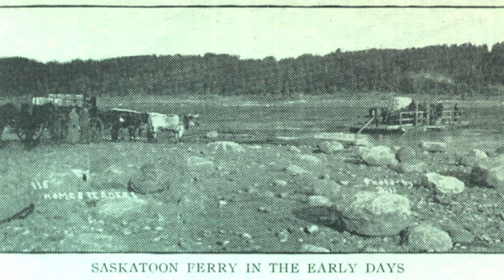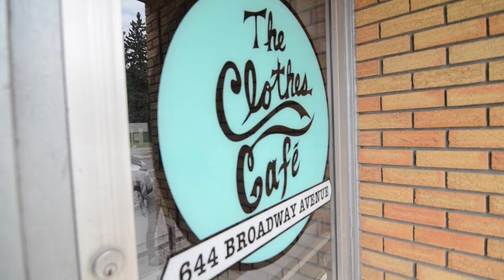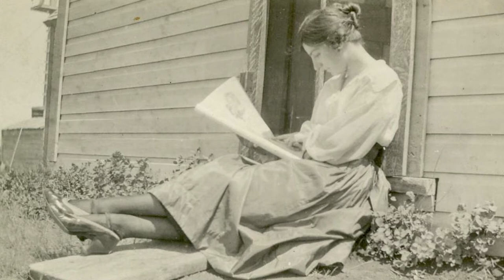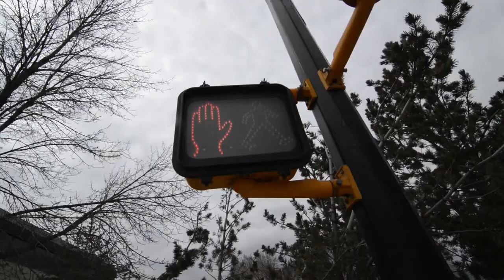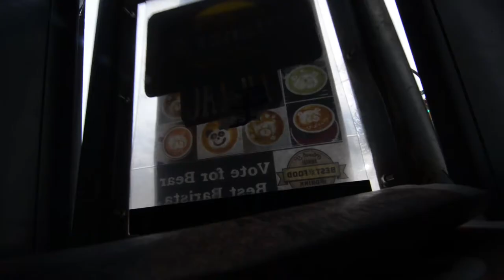Lives & Letters - Moose Woods to Broadway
Coulourful stories are shared by the City of Saskatoon Archivist, Jeff O'Brien and long-time resident, Don Bailey, of the history of the Broadway neighbourhood in Saskatoon. Produced by Jack Walton for the Saskatchewan Council for Archives and Archivists through the Documentary Heritage Communities Program of the Library and Archives of Canada.